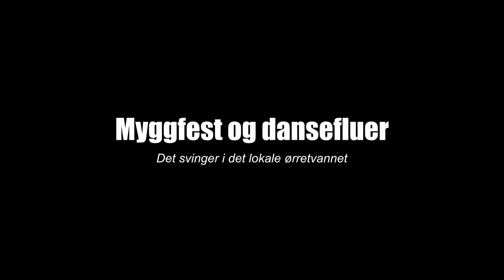Fluefiske etter ørret: Myggfest og dansefluer